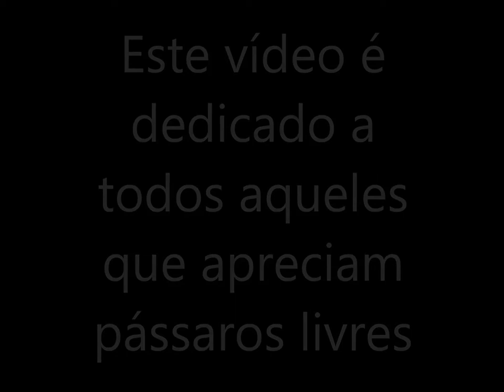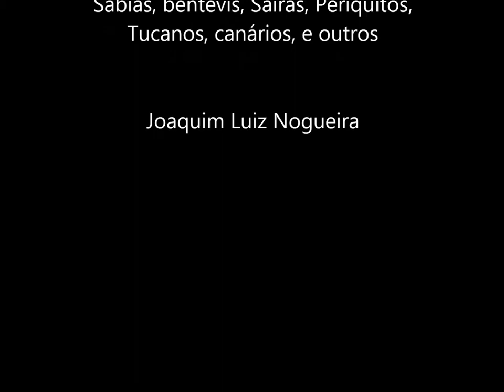Pássaros na Lente de Joaquim Luiz Nogueira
Como observador de pássaros, estou dividindo algumas imagens neste vídeo. Algumas são de pássaros que vivem em regiões urbanas e ouras são aves que ainda sobrevivem em áreas isoladas de São Paulo, Paraná e Minas Gerais.